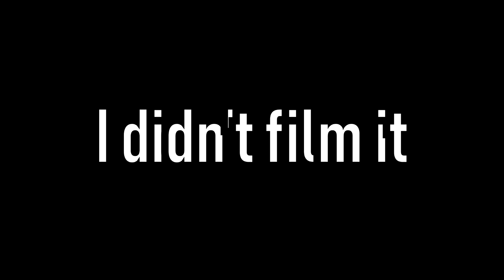Bad weather KILLED my umbrella!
Bad weather killed my poor umbrella! Pay your respects in the comments!
I went for a nice little walk next to the weather, and then bad weather tried to murder me. I love walking in the rain! It's awesome! Plus it makes for a really fun vlog!

Hello! I'm Jack! And this is my Vlog!

It's called CameraLizard, and It's just meant to be alight fun video diary Vlog. I hope you enjoy it!

Equipment:

Camera: Samsung Galaxy S9 or Canon EOS M100
Microphone: Rode Video Micro or Blue Yeti
Stabiliser: Zhuyun Smooth Q

Social media!